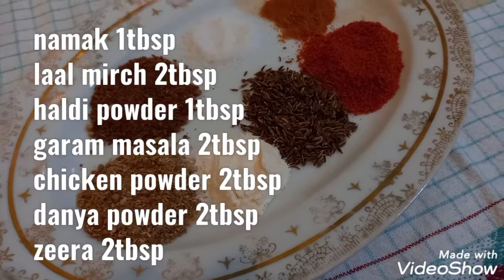Chicken Nihari recipe easy and healthy chicken nihari recipe homemade spices recipe 😋 😇